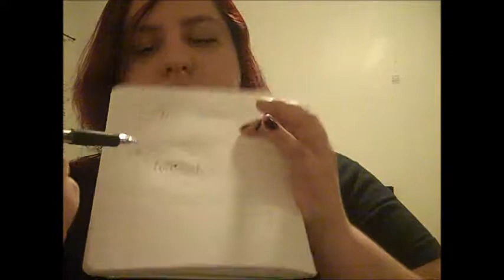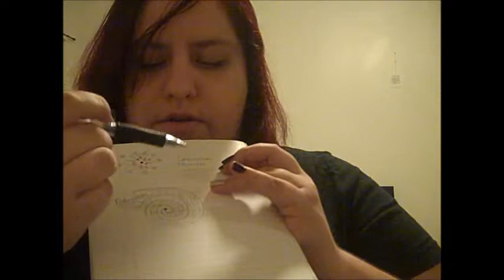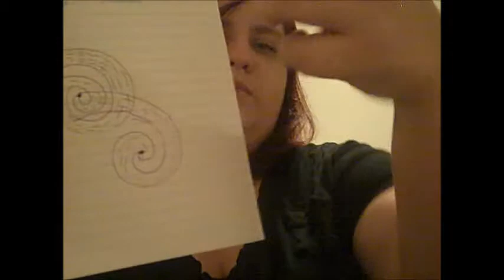45. An educational experience -- KC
In which I try to explain a small part of process theology and probably don't do super well.